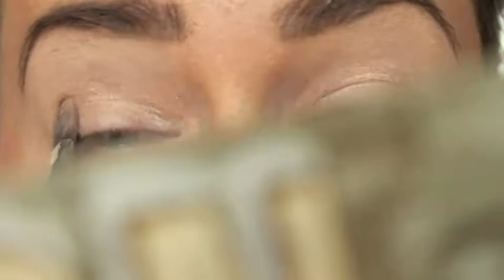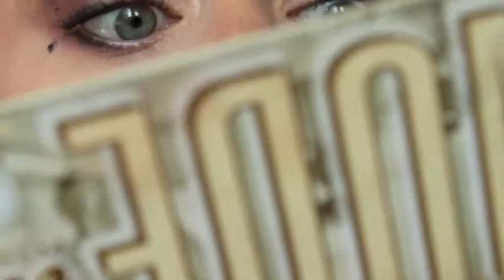Get Ready With Me || My Go-To Eye Makeup Routine!!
I had to film another GRWM Video, as I could not stand how poorly my last one was done, and that is just not me. I like to give you all quality videos no matter what type they are. I am SO glad I found an SD card! Anyways, I am not sure if I am going to just delete the last one or not.. so we will see, but let me know if you like this look and LIKE the video if you want to see more videos like this on this channel!

Mickee
XoXo

READ ME!

* PRODUCTS USED *

Formula 10.0.6 Seriously Shine Free Mattifying Oil-Free Moisturizer
Cover Girl Outlast 3 In 1 Foundation in 932 Nude Beige
Beauty Blender
Covergirl & Olay Simply Ageless Eye Concealer in 205 Very Light
Real Techniques Essential Foundation Brush
Physcians Formula Mineral Veil
Revlon Colorstay Pressed Powder in Light Medium
Real Techniques Multi Task Brush
NYC Bronzer in Sunny
Spa Resource Blush Brush
Physician Formula Mineral Blush In Rosy Glow
Hard Candy So Baked Bronzer in Tiki
Elf Blush Brush
Almay Eyebrow Pencil (Not sure the name of the color it rubbed off)
NYX Eyeshadow in True Taupe
theBalm NUDE'tude Palette - Stand-offish, Stubborn, Sultry, Sexy, Silly & Serious -
Real Techniques Domed Shadow Brush
Spa Resource Eye Sweep Brush
Elf Contour Brush
Spa Resource Eye & Brow Definer
NYX Lipliner Pencil in Natural
NYX Lipstick in Hades
Sexy Mother Pucker in Peche